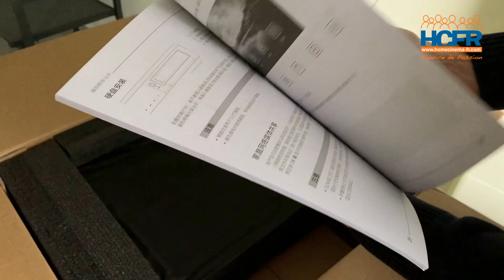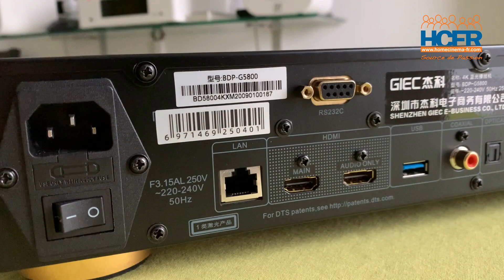HCFR GIEC BDP-G5800 Unboxing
L'unboxing du lecteur GIEC BDP-G5800 qui est testé HCFR. Une réalisation de l'Association des Membres HCFR par Karim-mirak et Michel_Michel M.